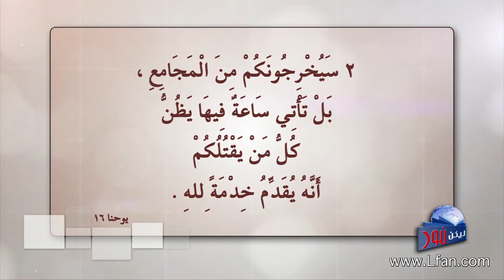ليكن نور - الحلقة ٤٢٢ - هل نموت من أجل الله ؟